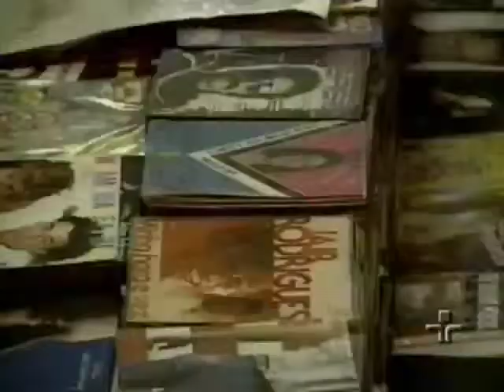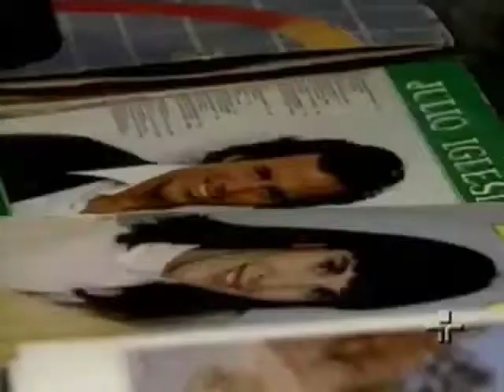Metrópolis - Matéria Assinada com Rita Ribeiro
Quadro do Programa Metrópolis da TV Cultura

Produção de Externa: Gabriel de Goes Gabriel